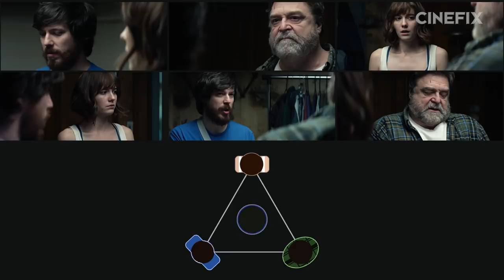Even MORE Brilliant Moments in Film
We're back with our Brilliant Moments series to take a look at patterns. In these 5 scenes, we break down the techniques used as tension is built, hopes are dashed and fears are realized. And if you haven't seen any of these movies here's a big SPOILER ALERT! Check the timecodes below if you want to bounce around the video to avoid spoilers!

0:50 - The Artist
4:40 - 10 Cloverfield Lane
10:10 - Jarhead
14:50 - You Were Never Really Here
20:25 - Room

Written by @TheBillyJackson
VO by @clintgage

2001 A Space Odyssey, The Big Chill and more of the Best Soundtracks of All Time